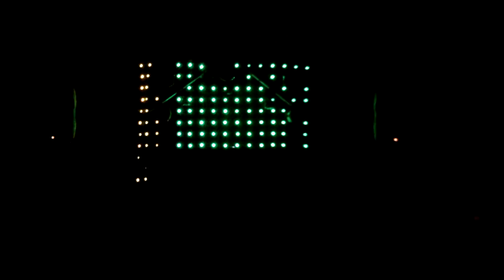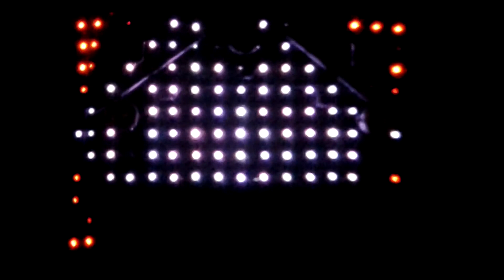Colordrape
Chauvet Colordrape - Used at St. Dominic Savio Catholic High School Homecoming Dance 10/27/2012. Theme was Roaring 20s.